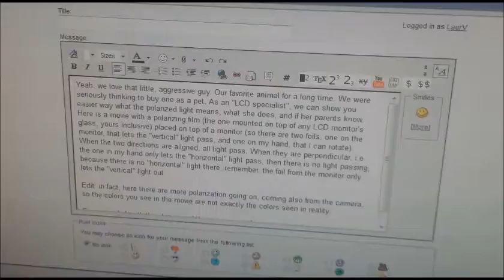LCD Polarizing Film - How it works? Does its parents know?